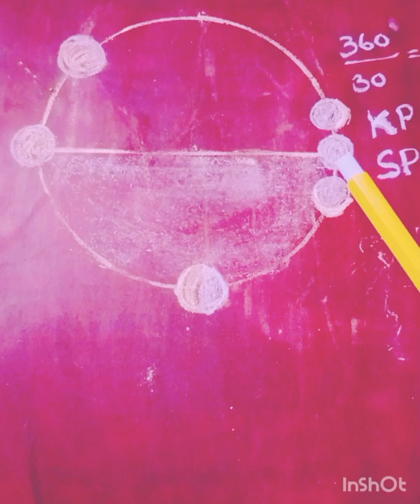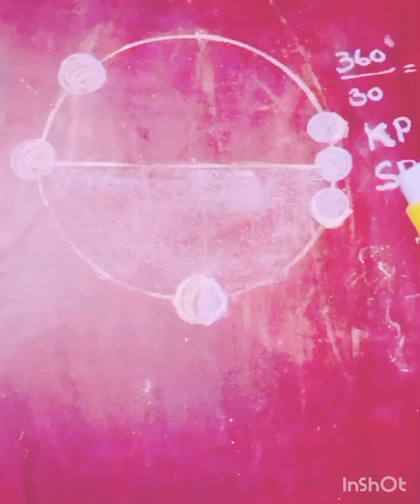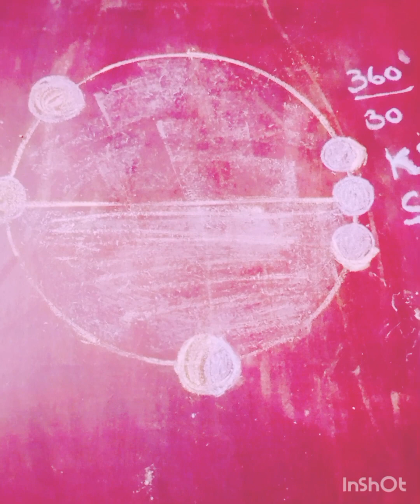തിഥി പ്രധാനമാണ് || ജ്യോതിഷപാഠം- 99